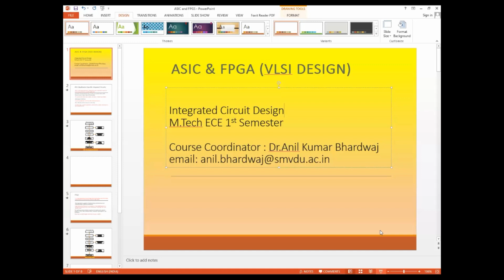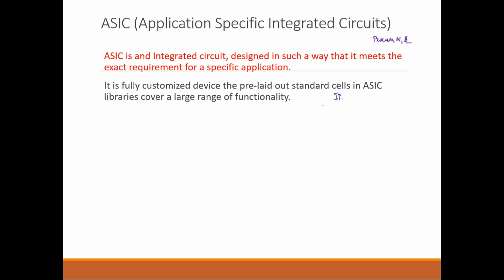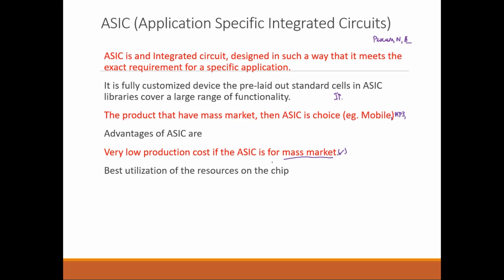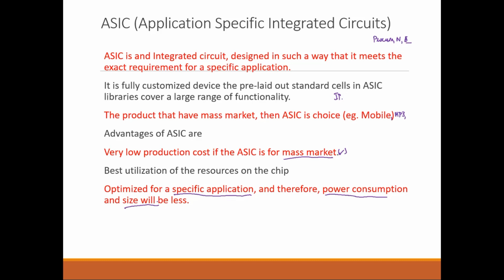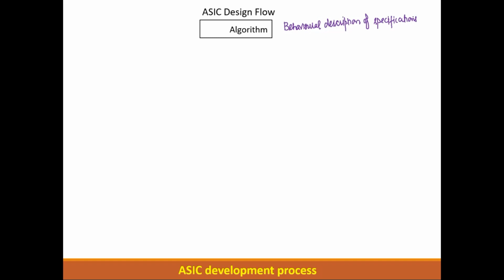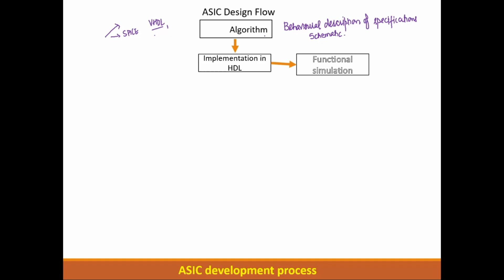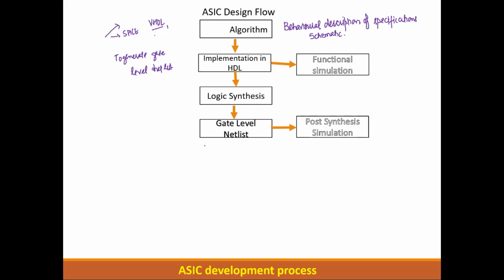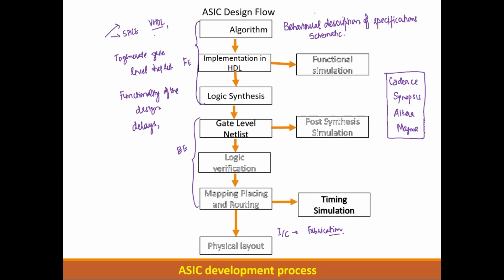ASIC | Application Specific Integrated Circuits | ASIC ASIC DESIGN FLOW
01:00 What is ASIC ?
03:18 Advantages of ASIC
05:50 ASIC Design Flow

application specific integrated circuits
asic in embedded systems
what is asic
asic design
application specific processor

In this video a high level description of VLSI ASIC design flow is discussed.
Entire VLSI design cycle is divided into RTL design, RTL verification, Synthesis and Physical Design.

This video tutorial describes what is the ASIC design flow or Front end and back end design flow or Physical design flow. A brief description of each stage in RTL to GDS flow has been explained. Complete RTL to GDS flow broadly divided into two parts, Front end Design and Back end Design. In the semiconductor industry, there are different teams to handle each stages.
Flow is the most important thing for fresher's Interview as well as working professionals.

Your queries/suggestions are most welcome in the comment section. Please comment on your reaction.